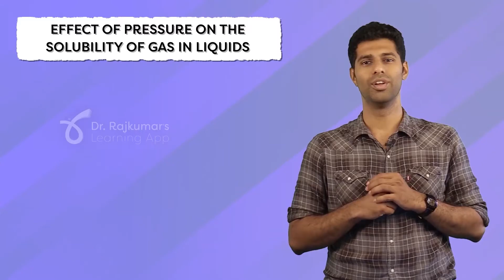II PUC:Why does cool drinks fizz when opened?|Chemistry|Dr.Rajkumar's Learning App|ReachFurther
We all have heard of that fizzing sound coming out when any soft drink bottle is opened. Do you know the science behind it?